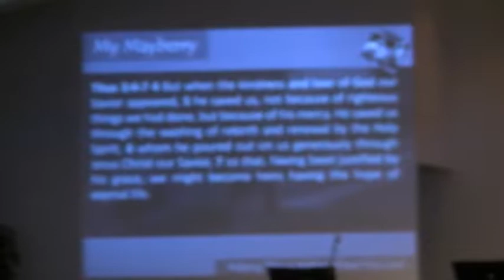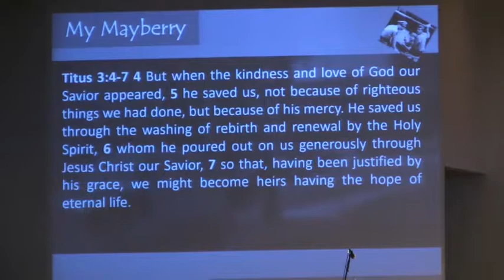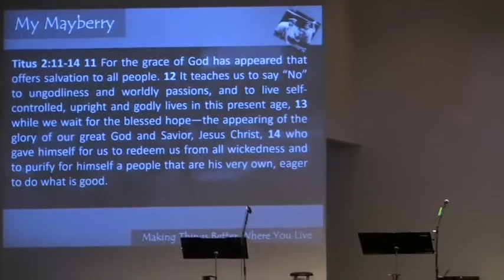07 08 2018 - MAYBERRY - A Leader's Vision - Joey